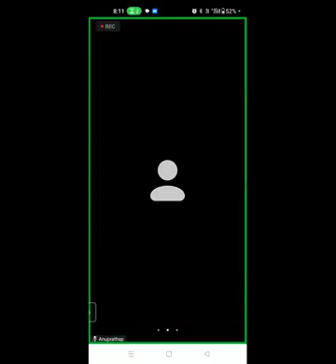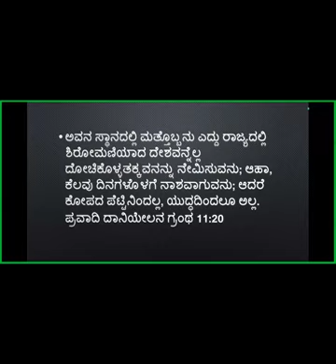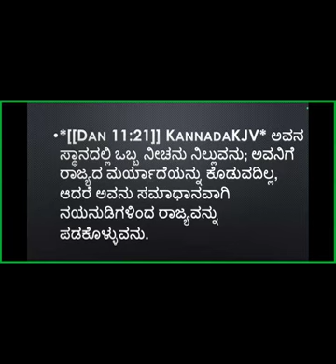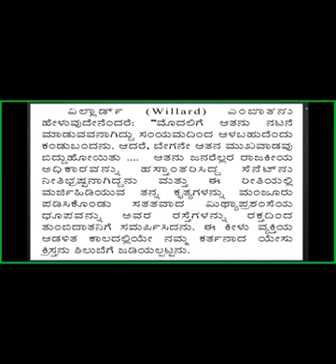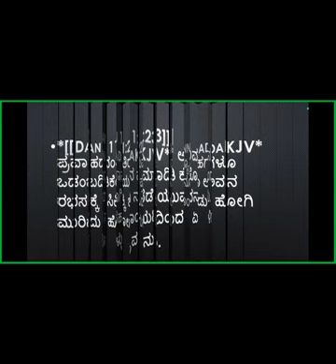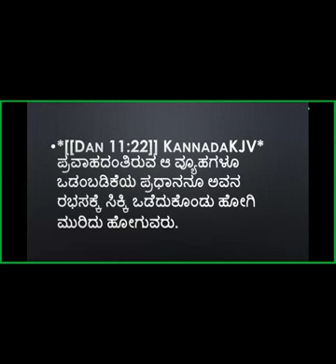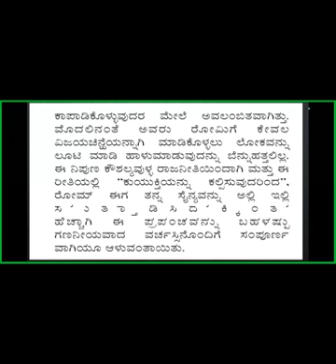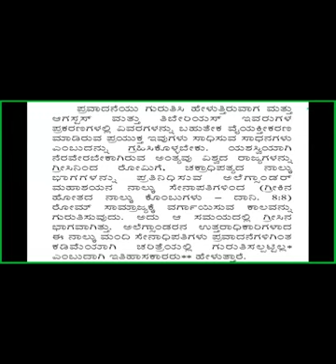Kingdom Study 6-Ch 2 Thy kingdom come-Free Kan Bible Study-8867768876-Jesus Loves Ministry-13/6/24